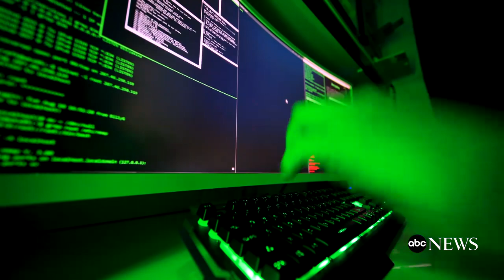Number of data breaches rose in 2021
2021 was a record year for cyberattacks, according to one report.